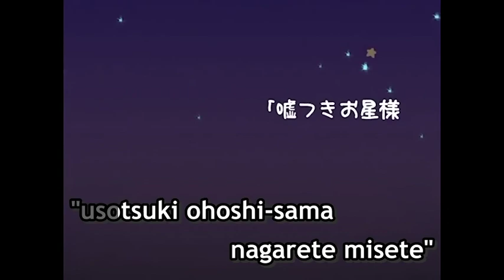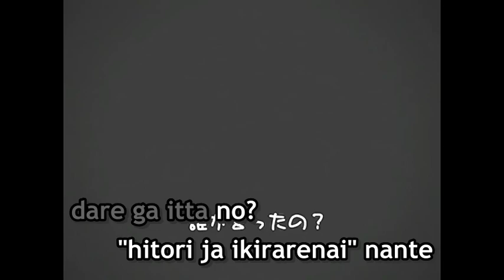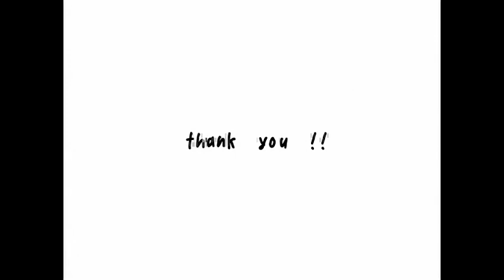【Karaoke】Kagefumi Étranger【on vocal】 Substreet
Kagefumi Étranger
影踏みエトランゼ
Shadow-Stepping Stranger

Lyrics: Substreet & Alpha
PV: Umetarou
Vocal: Hatsune Miku

Romaji Lyrics
kutsu wo narashite
iyafon burasagete
shikamettsura de
hitori, tameiki haita

tabekake no choko
hitokuchi kajitte ue wo muku
"usotsuki ohoshi-sama
nagarete misete"

koishi keriage
tooku yami ni kiete
"usotsuki otsuki-sama
miorosu sekai wa chippoke ne"

doko ni ikeru no?
omotai ashikase wo tsuketa mama
doko ni ikou ka?
kutsu wo nugi sutete

koe wo karashite
kurayami tesaguri mugamuchuu
iki ga tsumaru wa
haiiro no genjitsu ni

moshimo atashi ga
jiyuu ni oyogeru sakana nara
umi no soko kara
tsumetai jimen wo azawarau!

ashioto keshite,
sotto mimi wo sumase
usuku waratta
mada yume wo mite iru no?

dare ga itta no?
"hitori ja ikirarenai" nante
dare ni itta no?
sono me hirakazu ni

koe wo agezu ni
namida wo koboshite nankaime?
mabuta yakitsuku
tooi genjitsu no naka

yowai atashi ga
motomete se wo muketa hakoniwa ni
te wo nobashita keredo
todokanai

hitori tsumetai,
hikari todokanai shinkai de
mimi wo fusaide
tadayoi ikiraretara

nani wo omou no?
kanjou no raretsu ni tsubusarete
nani mo shinai no?
teashi ni chikara wo kometa mama

koe wo karashite
kurayami tesaguri mugamuchuu
iki ga dekinai
haiiro no tsukiakari

kono mama yami ni
kokoro mo karada mo tokasou ka
hirari, fuwari to
saki iku dareka no kage wo fumu